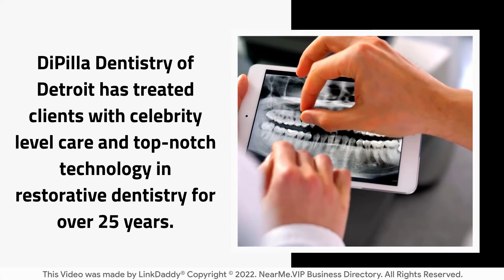DiPilla Dentistry of Detroit - Top 10 Best Dentists Detroit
DiPilla Dentistry of Detroit has treated clients with celebrity level care and top-notch technology in restorative dentistry for over 25 years. From ease of appointment making to the latest technological advances, you will be amazed at the level of service you will receive.

Here are some of the comments that our patients have made.

CraigSinger Derm says,
Top notch quality and service. Dr. Dipilla is a gifted dentist for both routine and cosmetic dentistry. My whole family has been seeing him for years and we couldn’t be more pleased with the care. His team is also highly professional and dedicated. You won’t be disappointed.

Giles Simmer says,
I highly recommend DiPilla Dentistry. The staff and doctors are very friendly and more than happy to explain every aspect of your appointment and care. It’s worth the wait for an appointment!

We will help you achieve and maintain a healthy beautiful smile!